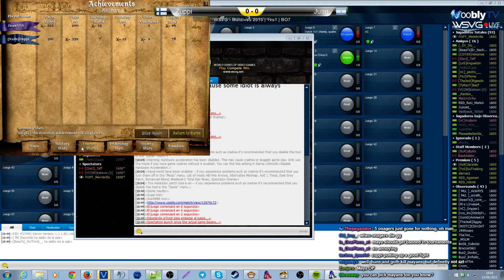WSVG Championship - Playoffs | Zuppi vs Juan | Game 1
Casted by Memb & Katsuni, NilPferD (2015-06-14) -- WSVG World Championship Forum